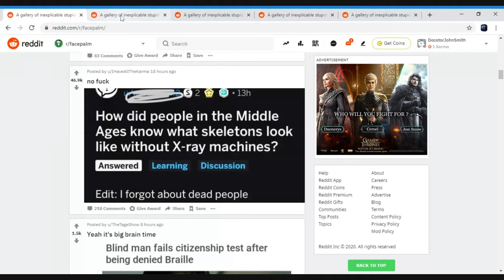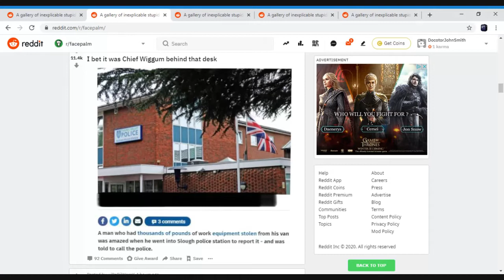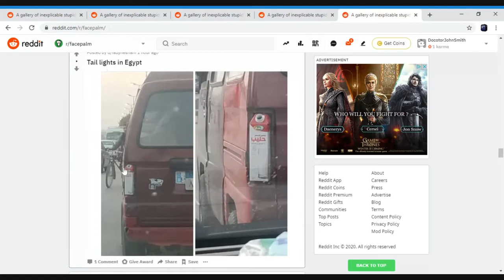r facepalm #2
This Is The 1,275th Video On The Doctor John Smith Channel